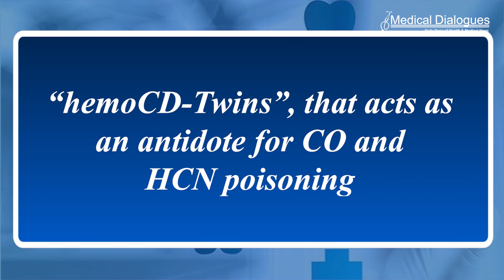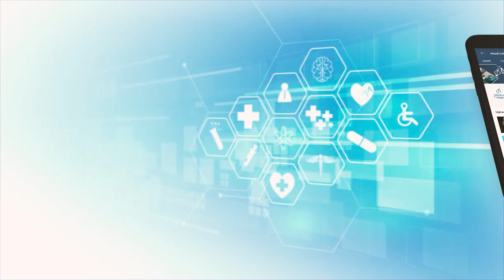Newly developed synthetic porphyrin may be used as a dual antidote against fire gas poisoning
It is believed that once an individual is exposed to life-threatening toxins like carbon monoxide (CO) and hydrogen cyanide (HCN) gases generated by burning materials in case of fire, it is impossible to effectively remove them from the body. In fact, at present, there is no therapeutic approach available to overcome simultaneous CO and HCN poisoning.

In a recent breakthrough, a team of Japanese researchers has developed a synthetic heme-model compound termed “hemoCD-Twins”, that acts as an antidote for CO and HCN poisoning. In saline solution, hemoCD Twins dissolves into two heme models, of which hemoCD-P captures CO very strongly, and hemoCD-I effectively scavenges CN-.